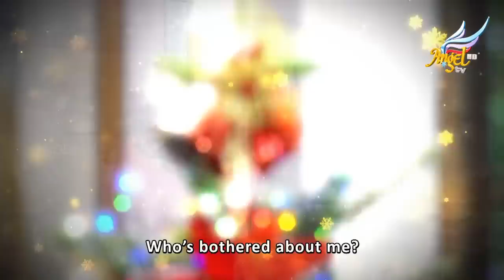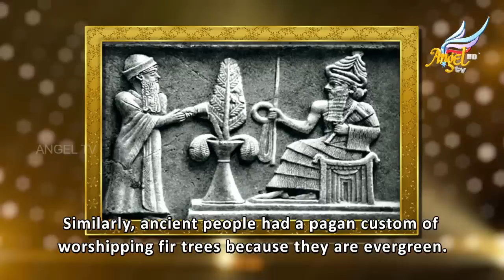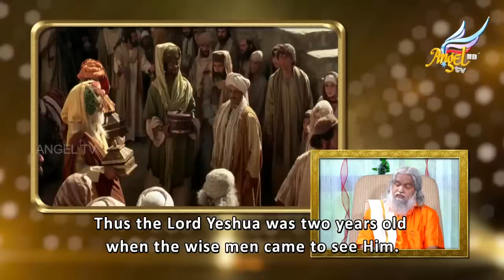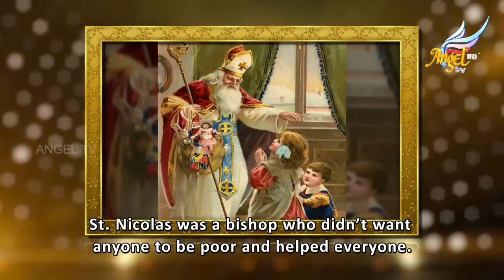Christmas Reflections: What Christmas Means | AngelTv.org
Join us in Angel TV's Christmas special, 'Is This Christmas? Or 'Idhuva Christmas?' as we delve into Christmas's essence and meaning.

This special episode, featuring insights from Sadhu Sundar Selvaraj, invites viewers to reflect on the spiritual significance of Christmas beyond the commercial celebrations. Tune in for a meaningful exploration of the Christmas spirit.

This video is about Christmas Reflections: What Christmas Means. But It also covers the following topics:

True Meaning Of Christmas
Angel TV Holiday Specials
Angel TV Holiday Episodes

Video Title:   Christmas Reflections: What Christmas Means | AngelTv.org